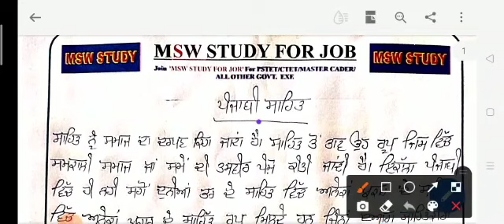Punjabi Master cadre(ਪੰਜਾਬੀ ਸਾਹਿਤ )/Rh study channel